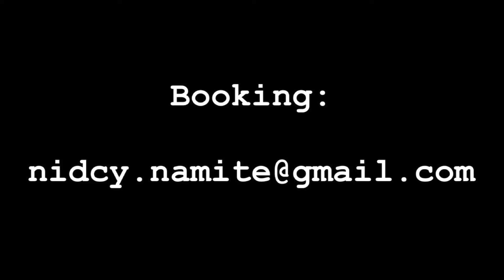I'm with you - Avril Lavigne (Nidcy Namite cover)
Un retour aux sources, une artiste que j'ai beaucoup écouté à mon adolescence et dont je connais encore les paroles! C'était donc tout naturel de m'y coller!

Vidéo 18/52 de mon défi, une cover par semaine pendant un an.